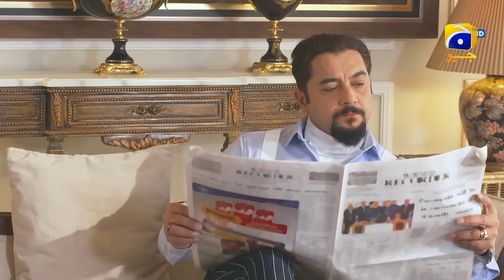Baap Aur Beti Ke Hathon Hamza Hua Zaleel || 𝑺𝒊𝒓𝒇 𝑻𝒖𝒎 || 𝑯𝒂𝒓 𝑷𝒂𝒍 𝑮𝒆𝒐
Hamza is a rebellious and unconventional person who dreams of living life without any responsibilities or restrictions. In contrast, Hanan is a mature and sensible man who believes in love and relationships. After a series of events, Abeer and Hamza are set to marry. However, Hamza's inappropriate demands and unreasonable behavior towards Abeer cause her to back out from the wedding. This creates chaos in the family and creates tension between Hamza & Abeer.

Written by: Seema Munaf
Directed by: Mazhar Moin
Produced by: Abdullah Kadwani & Asad Qureshi
Production House: 7th Sky Entertainment

Cast:
Anmol Baloch
Hamza Sohail
Mohsin Abbas Haider
Suqaynah Khan
Fazila Qazi
Hibba Aziz
Erum Akhtar
Ayesha Gul
Sabiha Hashmi
Akbar Islam
Zia Gurchani
Salma Asim
Kashif Mahmood
Agha Mustafa